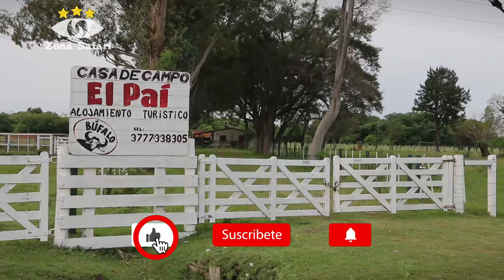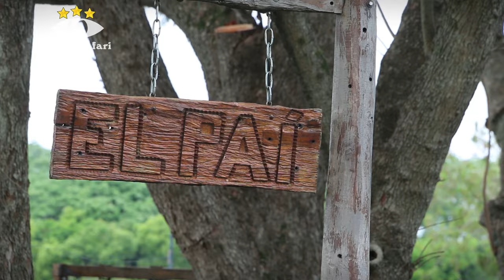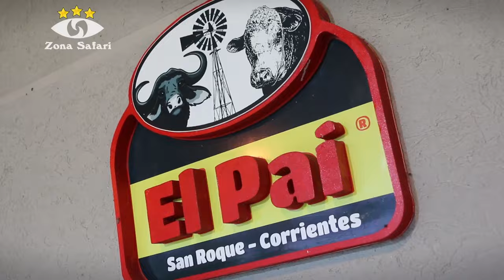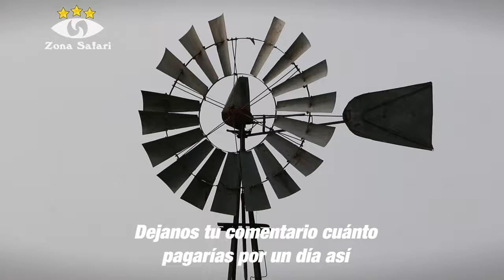EXTRAORDINARIA Producción De Búfalos En San Roque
¡Hola amigos de ZonaSafari! Hoy les presentamos un nuevo capítulo de la ExpediciónCorrientes. En este episodio seguimos en SanRoque para visitar y conocer el antiguo puente carretero sobre el ríoSantaLucía y nos vamos a pasar el día en el campo, precisamente en un lugar donde se crías búfalos. Esperamos que disfruten el video que hemos preparado para ustedes. Nos despedimos por ahora, con la esperanza de reunirnos nuevamente la próxima semana. ¡Hasta entonces!
Hello friends of ZonaSafari! Today we present a new chapter of the CorrientesExpedition. In this episode we continue in SanRoque to visit and get to know the old highway bridge over the SantaLucía River and we are going to spend the day in the countryside, precisely in a place where buffaloes are raised. We hope you enjoy the video we have prepared for you. We say goodbye for now, hoping to meet again next week. Until then!

Publicamos nuevos videos los miércoles si TODO SALE BIEN
▼ MÁS VÍDEOS QUE QUIZÁS NO LOS VISTE EN ZONA SAFARI TV ▼
★ Travesía por el Río Paraná por Santa Lucía, Lavalle y Goya, Fiesta Nacional del Surubí 2019 ➨